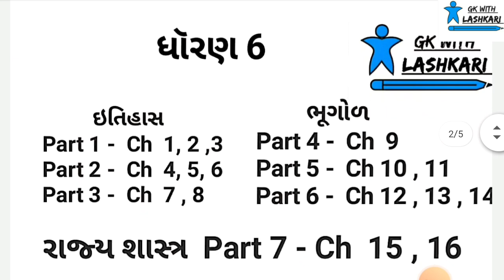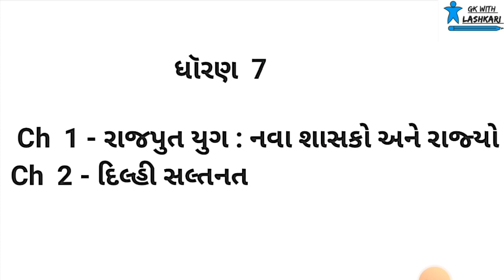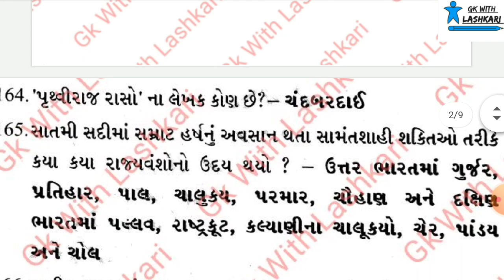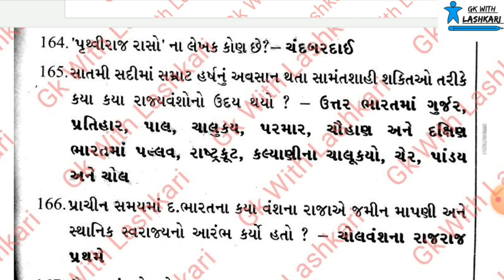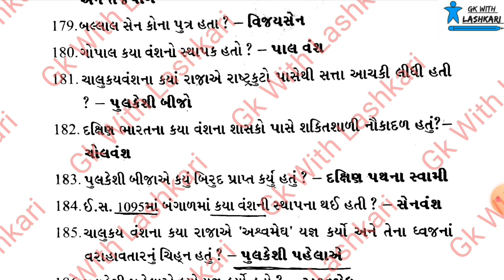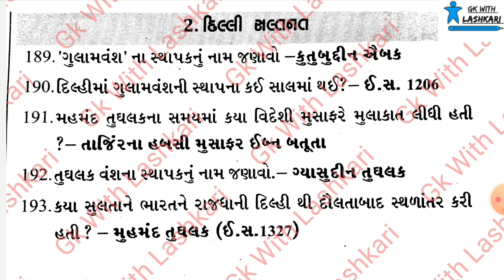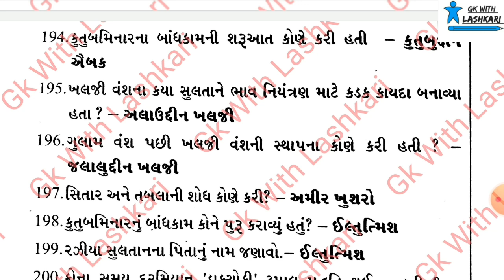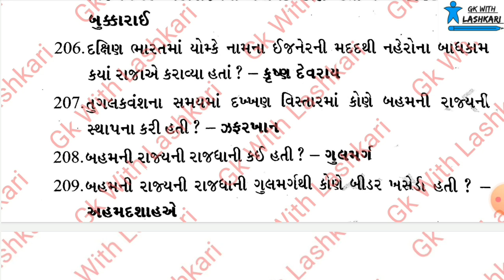GCERT | વન લાઇનર પ્રશ્નો | Part-8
GCERT વન લાઇનર
GUJARAT STATE EDUCATION BOARD
BOOK 6 TO 10 STD.

GkwithLashkari for Education is about learning for everyone, anywhere.
our channel for gujarat government exam

] GCERT - વનલાઇનર | Std 6 TO 10

[ ] Talati - પુછાયેલા પ્રશ્નો
• old paper questions and answers

• gcert one liner question.
Helpfull for all gujarat government exam.
આવનાર તમામ ભરતી માટે ઉપયોગી થશે.

• તલાટી જુનિયર ક્લાર્ક પરીક્ષા માટે ખુબ ઉપયોગી.

gujarat government exam preparation.